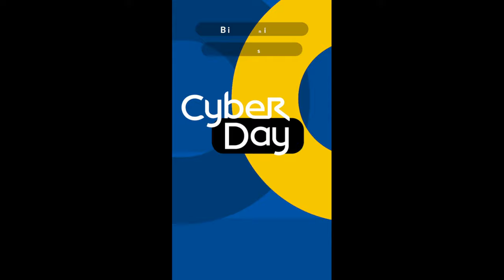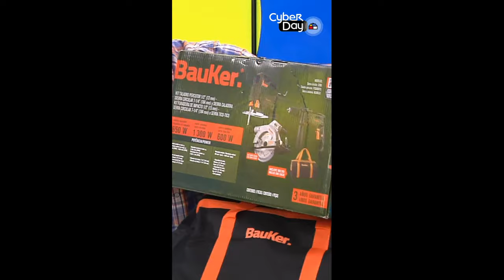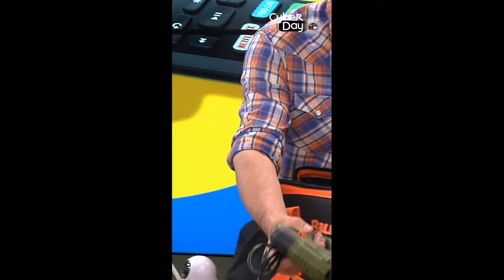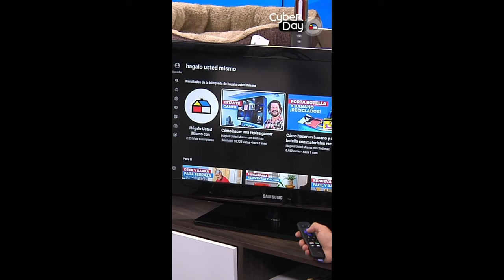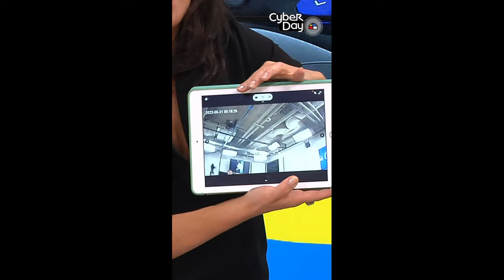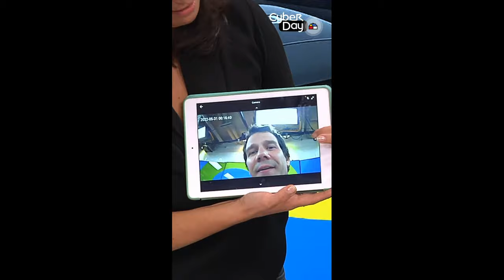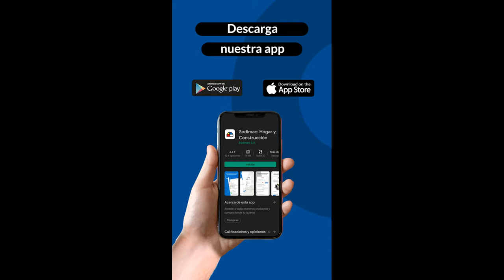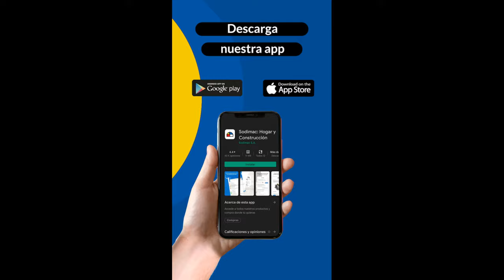Live Shopping Cyber